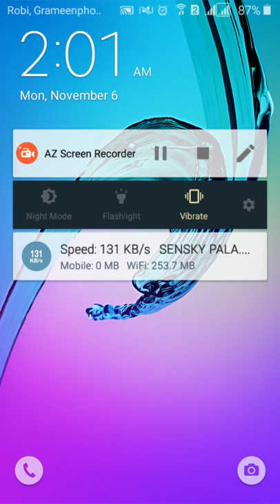cute Russian girl